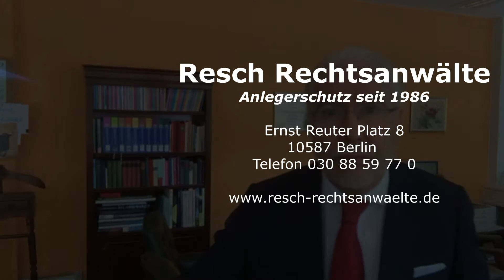P&R Container Schadensersatz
Nach dem Zusammenbruch der P&R Container Gruppe fragen sich die Anleger, ob und von wem sie Schadensersatz verlangen können. Allen Anlegern der P&R Container wird bewusst sein, dass sie ihren Schaden aus der Insolvenzmasse nicht befriedigt bekommen. Wer kommt für den Schaden auf? Wer ist schadensersatzpflichtig?

Unser Standort:
Resch Rechtsanwälte
Ernst-Reuter-Platz 8
10587 Berlin